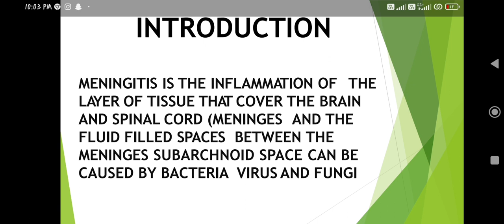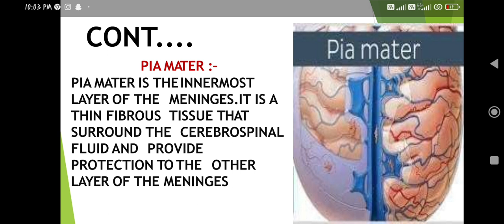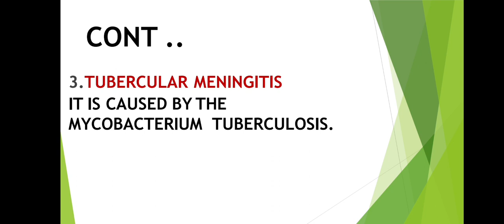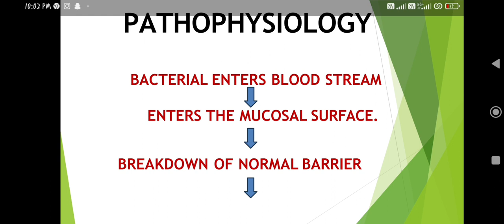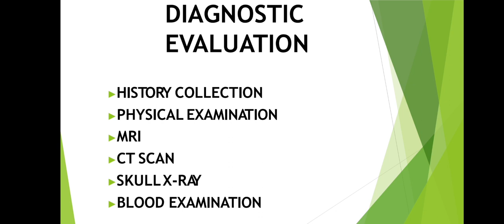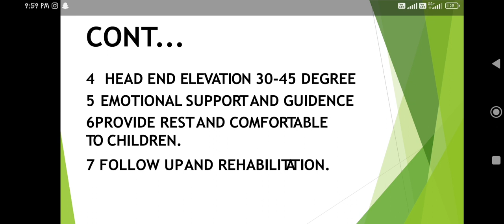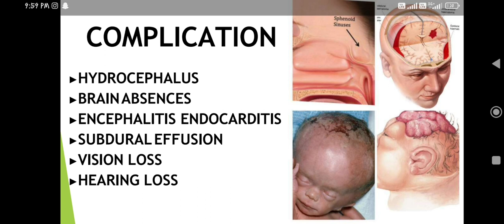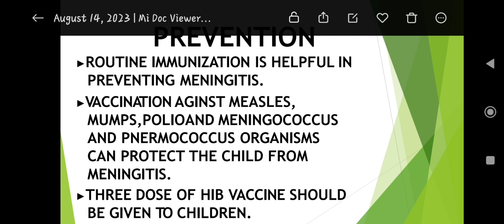meningitis MSN2 important topic in hindi